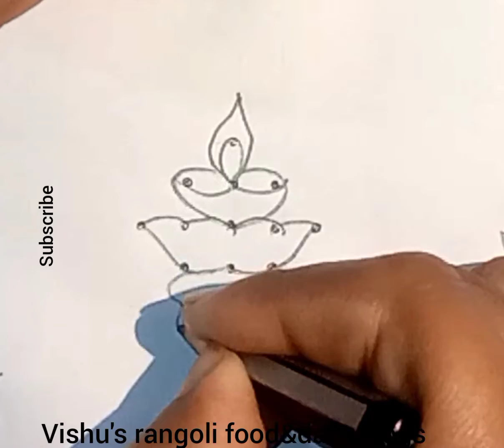kolam/dasara Rangoli designs/pandaga muggulu